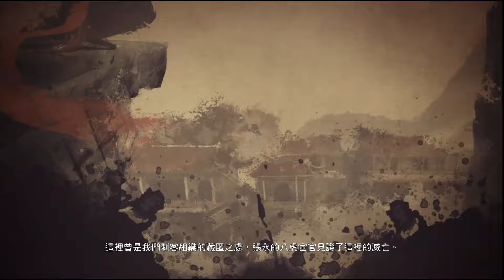刺客教條：編年史 – 中國(Assassin's Creed Chronicles China) Part2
刺客教條：編年史(Assassin's Creed Chronicles)：

本遊戲將以 2.5D 視角帶來全新的玩法體驗。從中國明朝帝國的瓦解開始、到錫克帝國的印度戰爭，最終來到俄羅斯的紅色十月革命，玩家將能體驗三段不同的文明歷史和時空背景下的冒險旅程。每部作品都將有其獨特的遊戲設定、美術風格、故事情節以及刺客主角，並在最終將三篇故事情節全部貫連一起。